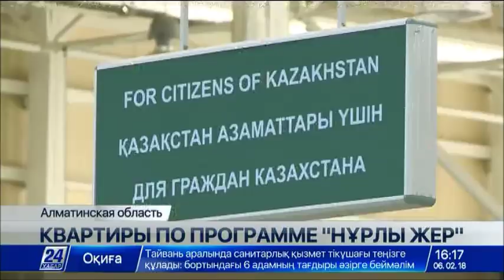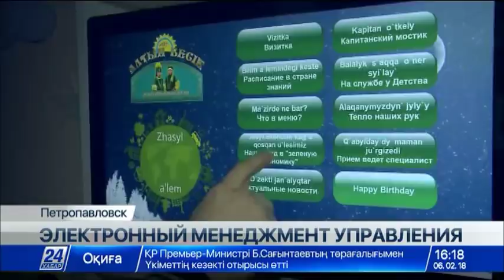Выпуск новостей 16:00 от 06.02.2018